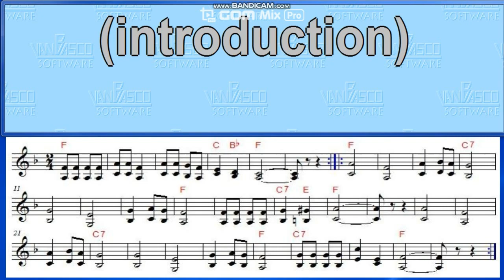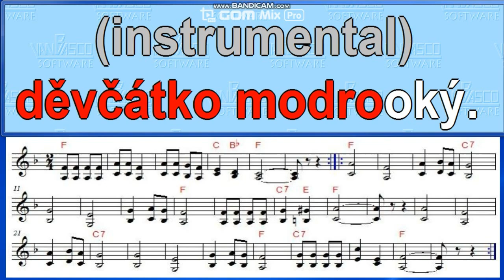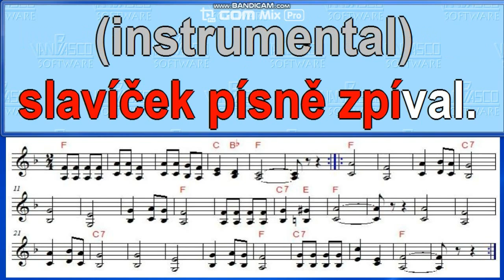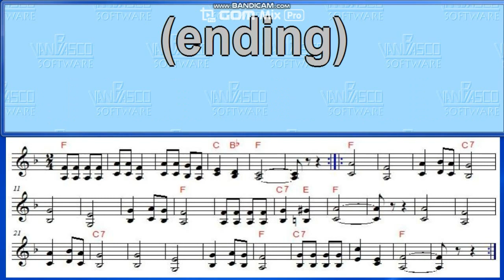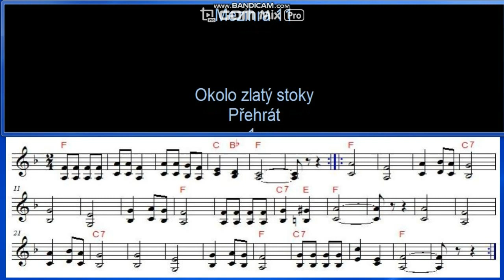Okolo Zlatý stoky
Lidovka, karaoke, noty, text, zpěv s doprovodem.